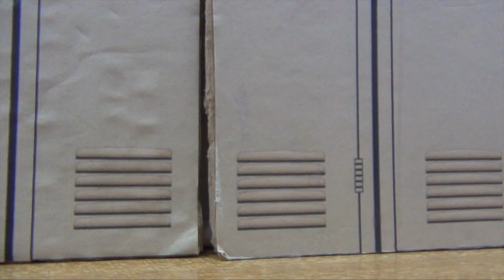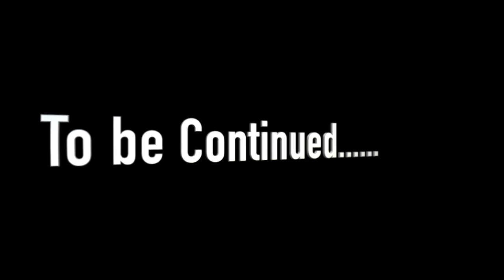Lps & Mlp Fairytale Lost (S2) episode 10: Belle and the Alicorn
Many things are getting weirder by the minute. Lindsy being friends with an Alicorn, Jason and Echo spending more time with each other than usual then with friends, while the rest are studying for upcoming tests. While your greatest enemy is planning her next plot against you that your totally unaware of.

Still/Moving pictures used in this video/thumbnail don't belong to me it they belong to the original owner/s

Music used in my intro doesn't belong to me it belongs to Disney's Frozen

This is a PG rated series with My Little Pony and Littlest Pet Shop high school drama series because it will have fake blood, violence, kissing scenes, threats, ect if your uncomfortable watching this sort of thing I recommend not watching it. And I based the story off Once Upon a Time but this series isn't rated M its rated PG its for teenagers and over because of the violence, fake blood, kissing scenes ect.

 If you missed out on season 1 of this series here's the playlist link to it along with the KOH 1 series:

Wanna talk?